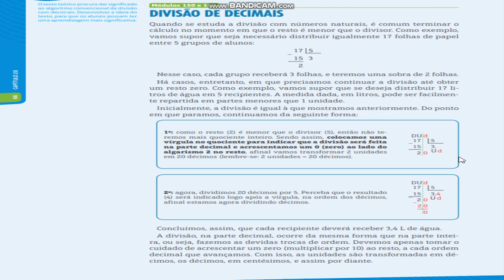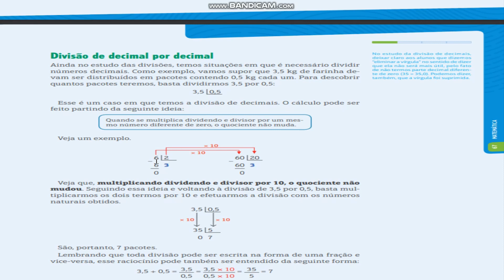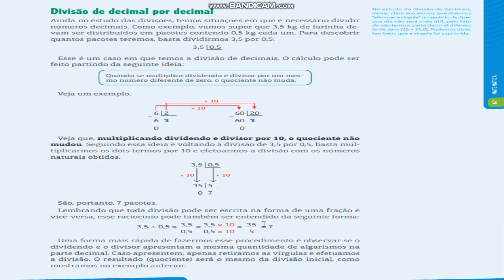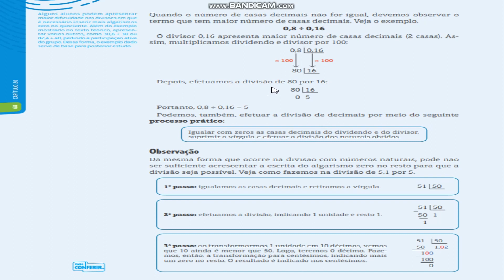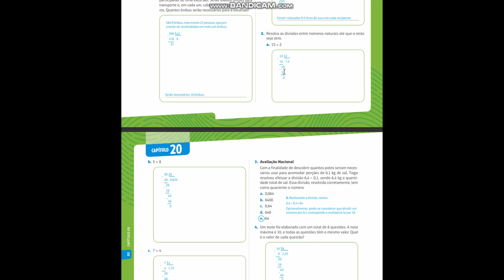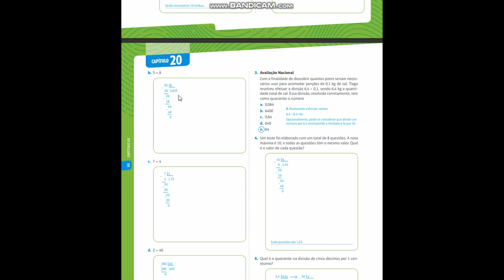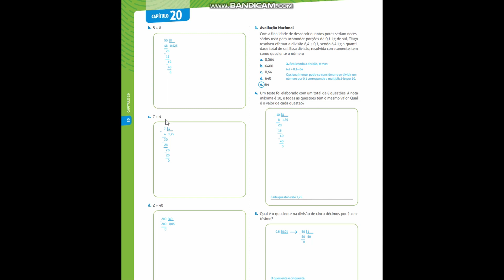AULA 59 - Matemática - 6 ANO - 09/11/2020